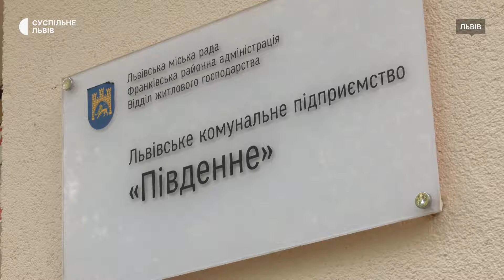Львів'яни скаржаться на сусідів, які приносять в будинок сміття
У Львові на вулиці Пулюя, 3  мешканці будинку скаржаться на сусідів, які збирають сміття. У квартирі проживають мама та син, які забруднюють не лише власну квартиру, а й забивають сміттям комірки підвалів та підʼїздів. Суспільне поспілкувалось з мешканцями будинку.